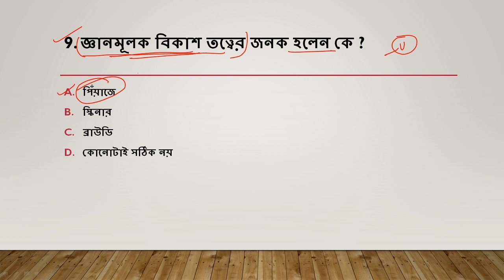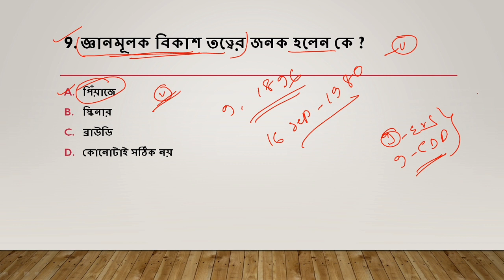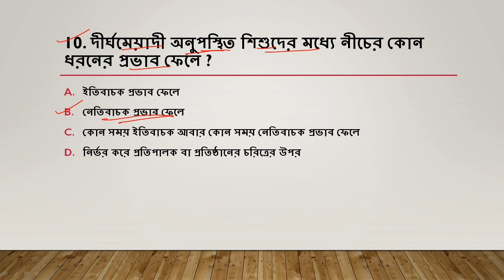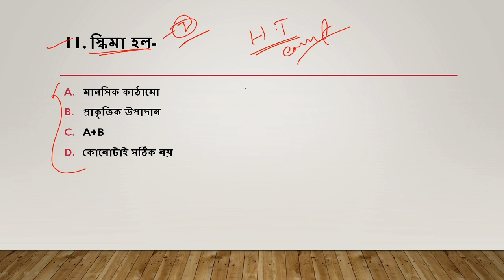Primary TET Exam Preparation 2020 | Child Development & Pedagogy | Practice Set 21 | Bong Education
Helpline - 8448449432 Primary TET Exam Preparation 2020 | Child Development & Pedagogy | Practice Set 21 | Bong Education

👉 শিশুর প্রক্ষোভিক বিকাশ প্রশ্ন ও উত্তর (Emotional Development Top MCQs)-

👉  শিশুর শারীরিক বিকাশ Full Course:-

🔴 প্রাইমারি টেট পরীক্ষা 2020 র প্রস্তুতি ক্লাস (Primary  TET Exam Preparation 2020) :-

bong education

1. primary tet
2. wb primary tet 2020
3. tet 2020
4. tet preparation
5. tet exam 2020
6. primary tet exam preparation 2020
7. primary tet exam practice set in bengali
8. west bengal primary tet 2020
9. west bengal primary tet exam 2010
10. wb primary tet preparation
11. wb primary tet qustion in bengali
12. west bengal primary tet previous years qustion

Child Development and Pedagogy objective questions with answers :

Here you are going to get Multiple choice questions (MCQ) with answer on Child Development & Pedagogy (CDP) subject for primary & upper primary TET and CTET exams.
Child development & pedagogy is one of the main important topics common for both Primary and Upper Primary Teachers Eligibility Test (TET) examination. This subject is relatively new to common candidates who have not gone through some kind of teacher training. Here you will get fully solved sample mcq question sets on CDP for practice for free.

CDP MCQ Question with Answer

Here you will find a list of common important questions on child development & pedagogy (cdp) in MCQ quiz style with answer for competitive exams and interviews. These frequently asked sample questions on CDP are given with correct choice of answer that you can check instantly. Presently we have added total 9 sets of questions on child development & pedagogy (cdp) for you to practice. We will keep adding more questions and provide this question bank in PDF format, so that you can download them instantly in E-book style.

Following section consists of some important multiple choice questions (mcq) on child development & pedagogy (cdp) with answers.

Bong Education is best Educational YouTube Channel In West Bengal. There you get better preparation for all teaching exams such as west bengal primary tet, wb upper primary tet, wbssc,

● Subject- Child Development And Pedagogy (CDP) in Bengali Language, Environment Science (EVS) in Bengali Language, Bengali (Grammar), English, Mathematics (Math)